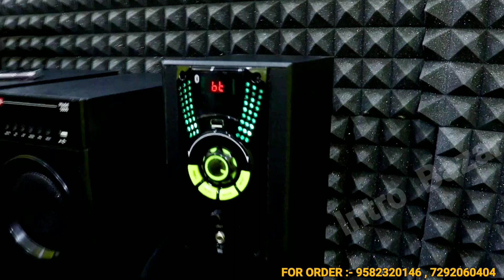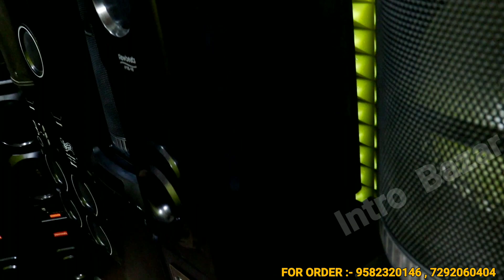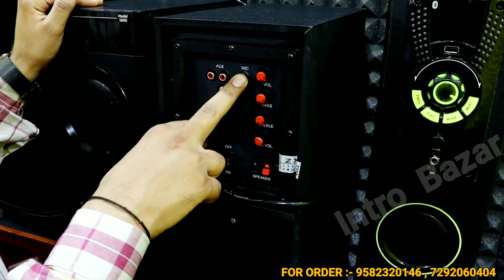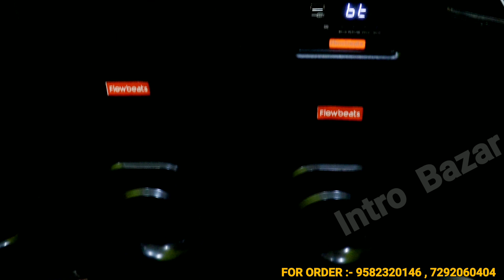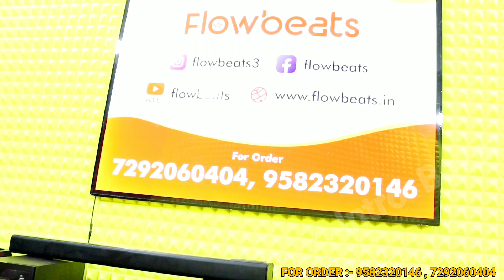Cheapest Home Theatre In Delhi | Home Theatre Market | Lajpat Rai Speaker Market | Trolley Speaker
Name :- Flowbeats - DEALS IN WHOLESALE AND RETAIL Wz 50 sant garh, landmark front of ravi das mandir, behind kesho pur sabzi mandi Nearest metro station tilak nagar

TIMING (11am-8pm) Sunday OFF

 WARNING ⚠️
THIS VIDEO IS ONLY FOR THE PURPOSE OF EDUCATION. WE ARE JUST PROVIDING MARKET INFORMATION. INTRO BAZAR IS NOT PROMOTING OR DEFAMING ANY BRAND IN ANY WAY.

🎹keywords 👇

Electronic market,

Speaker wholesale market,

Nv electronics,

Bluethooth Speakers,

Speaker at Cheapest Price,

Trolly Speakers,

Traveling speaker,

Trolly speaker,

Ceiling speakers,

5.1 home theater,

Computer speakers,

Best speakers,

Outdoor speakers,

Portable speakers,

Bluetooth speaker,

Wireless speakers,

Home theater,

Speaker,

Cheapest Home theatre wholesale market delhi lajpat rai market Chandni chowk,

Home theatre wholesale price,Dj sound system,

Party sound system,

party dj sound,

Dj party music,

home theatre,

sound system wholesale market in india,

सबसे सस्ते dj speakers,

Hsc home theatre,

open box speakers,

tower speaker,

trolley speaker,

सबसे सस्ते Dj speaker,

Intro Bazar video,

home delivery,

Bluetooth Speaker,

Trolly dj sound

home Theater